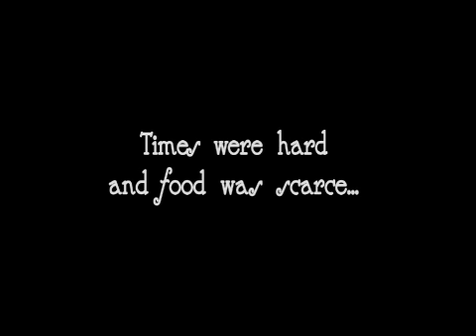Bugeaters (The Official Movie Trailer)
"Bugeaters" is a new documentary about the early days of Nebraska football. This is the untold story of the first decade of Nebraska football, from 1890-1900, before the football team became known as "The Cornhuskers," and were known by other names, including "The Bugeaters." Written, directed, and produced by Jim Fields, "Bugeaters" features historic recreations using actors and animation, and also includes interviews with Nebraska football historians Mike Babcock, Mark Fricke, and David Harding, "Bugeaters" will premiere in Nebraska theatres in late July, 2011.